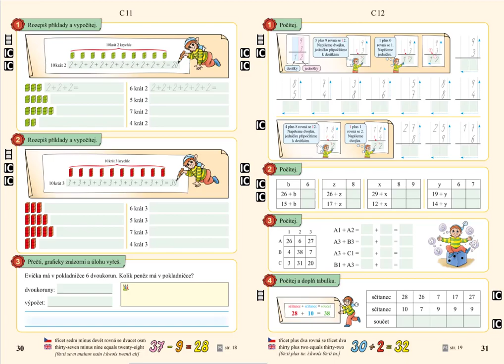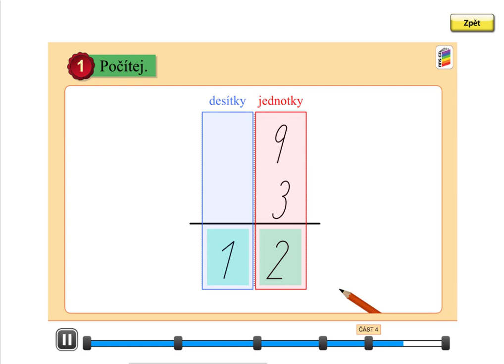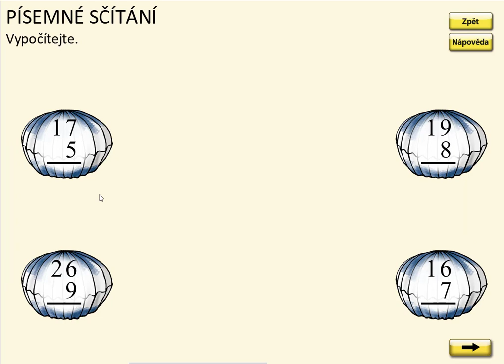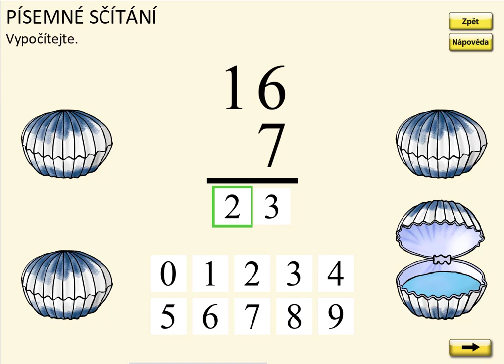Písemné sčítání (typ: 27+8), MATÝSKOVA MATEMATIKA 5. DÍL - POČÍTÁNÍ DO STA, str. 31, cv.1